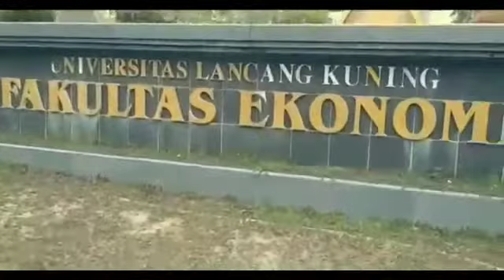By aidil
Tugas vloq b inggris